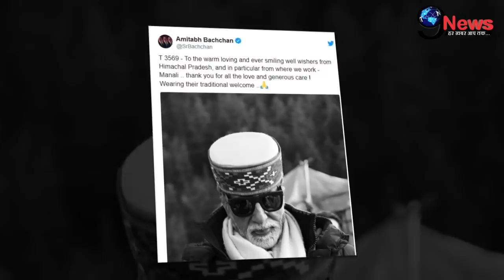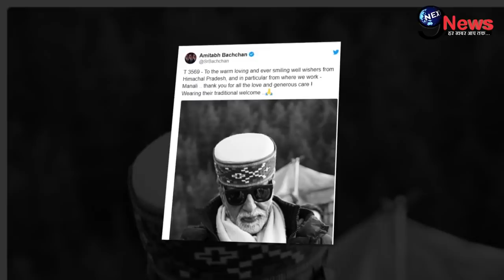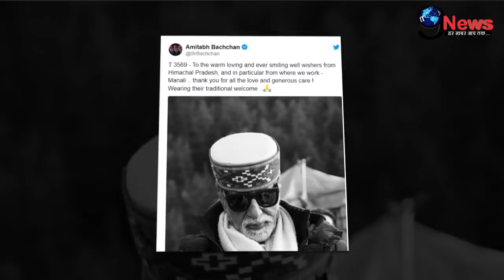अभी अभी!! बच्चन परिवार से आई बड़ी खुशखबरी, झुमकर अमिताभ ने किया ये ऐलान | Amitabh Bachchan